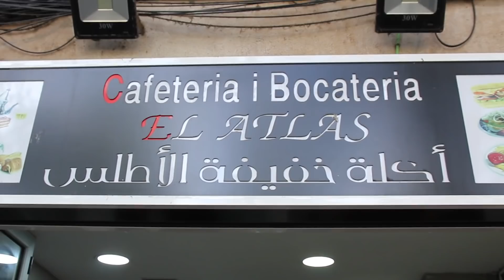Menjar a Barcelona per menys de 5 euros [Capítol 4]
I amb aquest ja en van quatre. Un nou capítol per estalviar i gastar poc a Barcelona.

És possible fer un àpat per menys de cinc euros?
La vida d'estudiant és sinònim de viure amb pocs diners, compartir pis, sortir... Per això en Long ha buscat alguns locals de Barcelona on sigui possible menjar per menys de 5 euros.